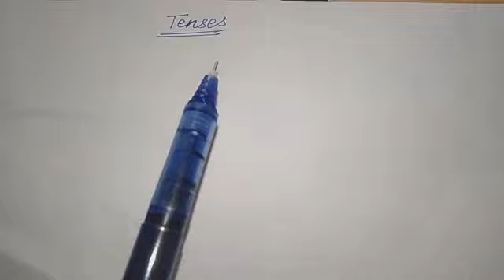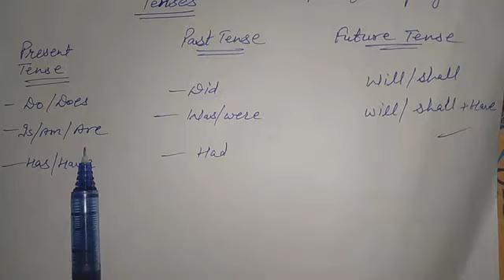Class - 6th,7th,8th (English) Part - 1 Topic - Tense